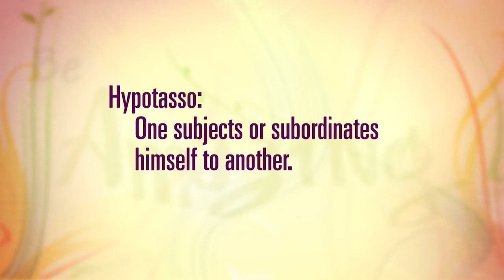13 Dictator or Darling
Be Amazing Women's Mentoring Bible study is based on Titus 2:3-5, and teaches young women about godly character, healthy relationships, and managing a home.